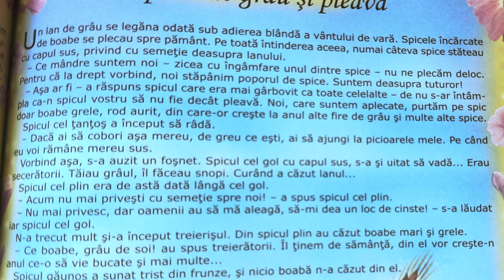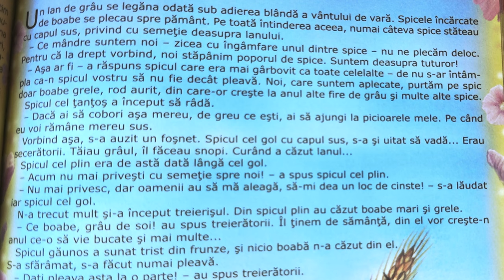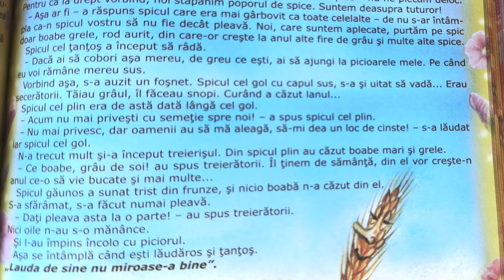Spicul de grâu și pleava 🌾 Povești pentru copii în limba română | Povești scurte 4K (180/365)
Povești noi cu spicul de grâu și pleava pentru copii. Povești pentru copii în limba română. Povești scurte audio în 4K. Să citim o carte de poveste împreună. Basme și povești de lectura.

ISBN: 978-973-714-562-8